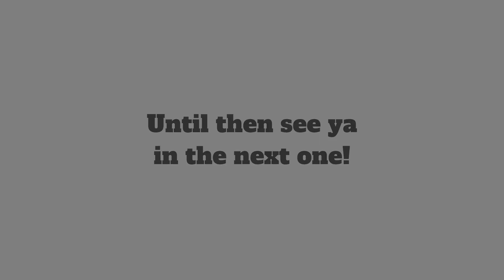2 New Cars Coming - Close to 777k Likes!